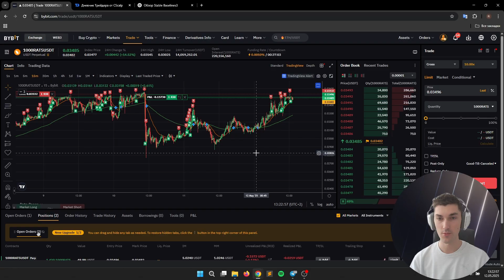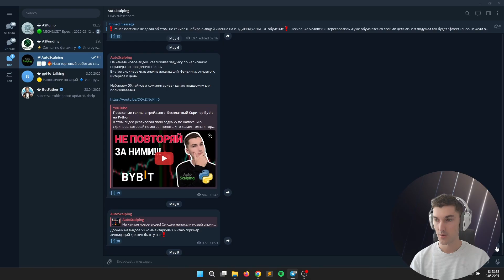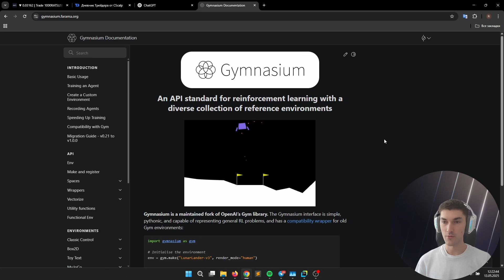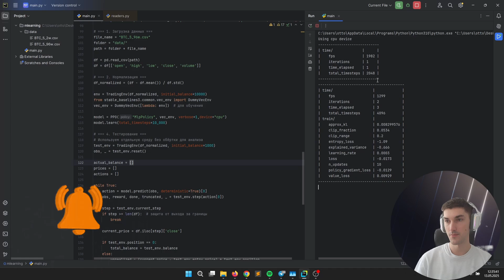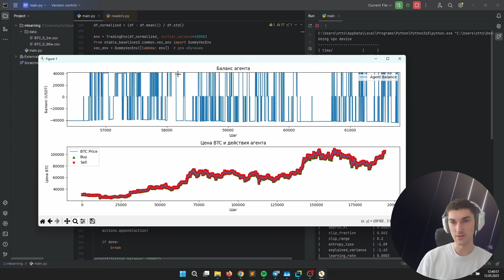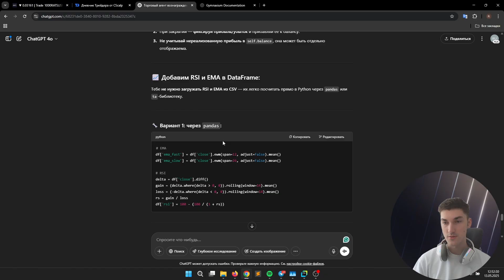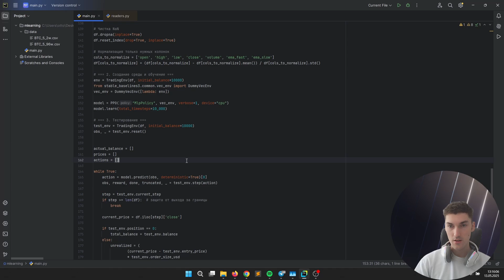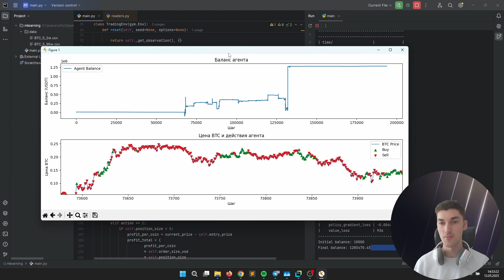Машинное обучение в трейдинге на Python. Учу агента Openai торговать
В этом видео показываю как можно обучать агента для трейдинга, тестируя его на данных Биткоина за последние 2 года. Для этого я использую библиотеку от Openai.

Тайминги:
0:00 - Вступление
1:30 - Введение в код
3:10 - Код
4:30 - Первый результат
7:50 - 2, 3 результат
8:35 - Финальный результат
9:55 - Важная информация